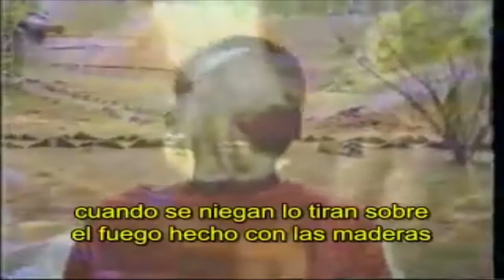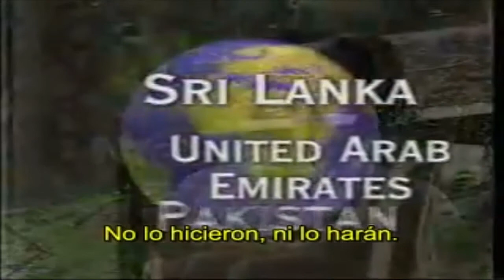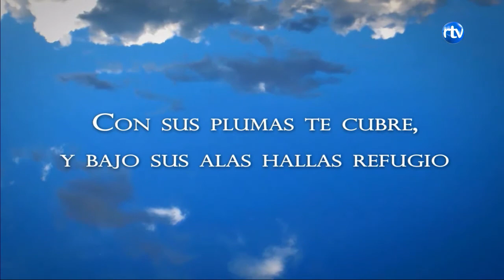PREPARADOS PARA EL FIN II 2-11-2015 (Bajo Su Abrigo)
Vivimos, sin duda, tiempos finales y proféticos que siglos atrás fueron recogidos, debidamente en la Palabra de Dios y anunciados por múltiples y conocidos siervos de Dios. Sabemos que no es una fábula la lucha entre el bien y el mal y como la Palabra de Dios nos apercibe del tiempo del anticristo, quien tiene un vivo deseo de ocupar, en este planeta, el lugar de Dios como señor de la tierra.

 2 Tesalonicenses 2:3  “Nadie os engañe en ninguna manera; porque no vendrá sin que antes venga la apostasía, y se manifieste el hombre de pecado, el hijo de perdición,
4  el cual se opone y se levanta contra todo lo que se llama Dios o es objeto de culto; tanto que se sienta en el templo de Dios como Dios, haciéndose pasar por Dios.”

  Muchas señales que han quedado como advertencias bíblicas ante la venida del anticristo y su reinado se están cumpliendo en este tiempo.

 La ciencia se ha aumentado notablemente, y el anticristo lo tiene casi todo preparado para su próxima aparición.
 Daniel 12:4  “Pero tú, Daniel, cierra las palabras y sella el libro hasta el tiempo del fin. Muchos correrán de aquí para allá, y la ciencia se aumentará.”